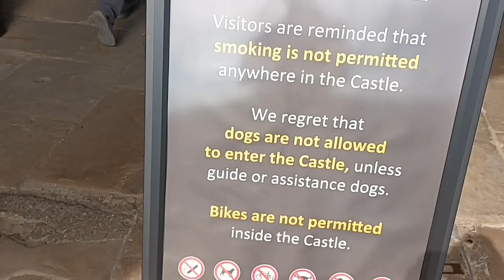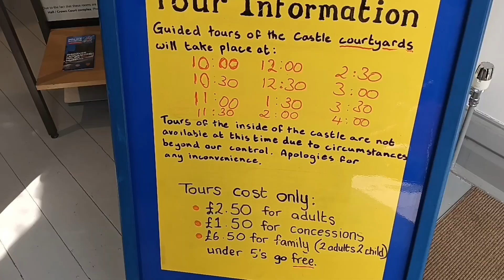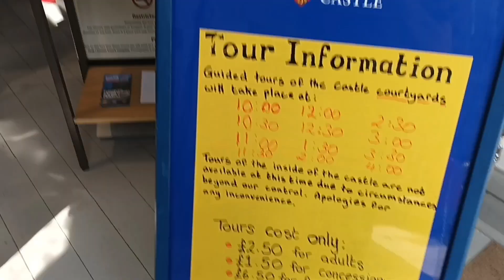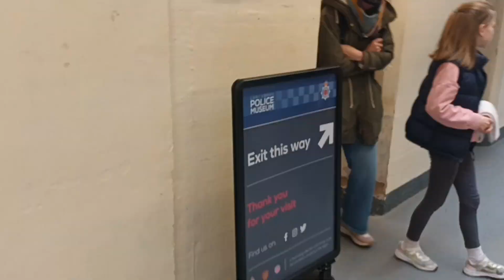Lancaster Castle hmp Lancaster prison